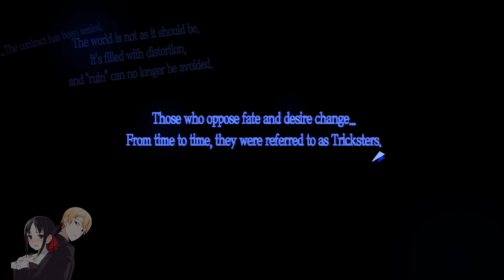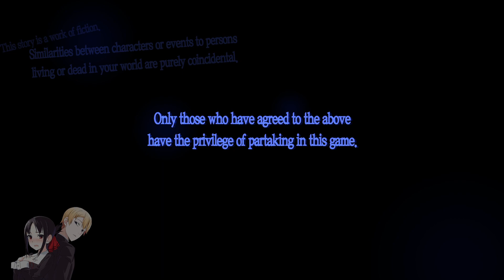Heute beginnt Persona 5! Die RTX 4090 schläft solange 😴 Im Game Pass!